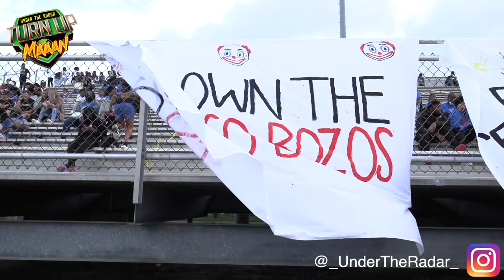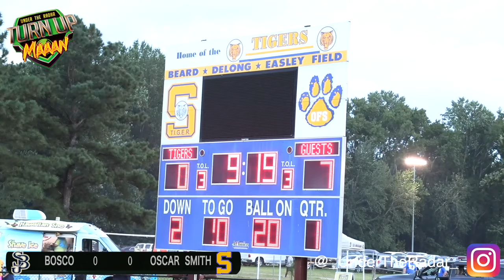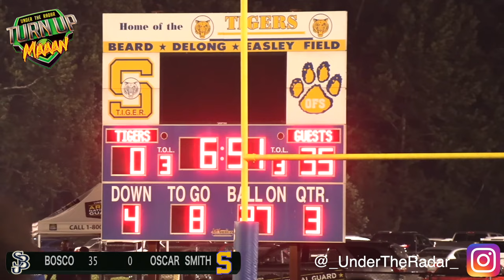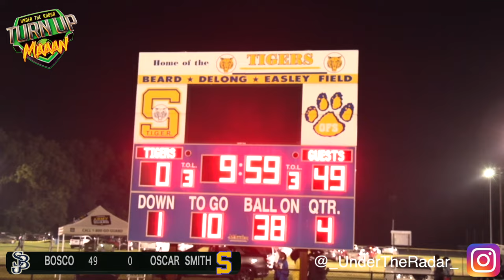🔥🔥 St John Bosco (CA) Travels vs Virginia to face Top Ranked Oscar Smith | 2021 Re-Release Vol 3